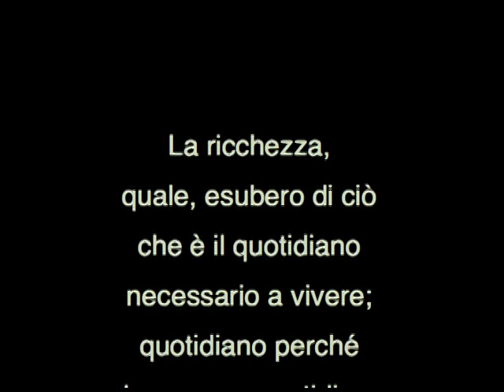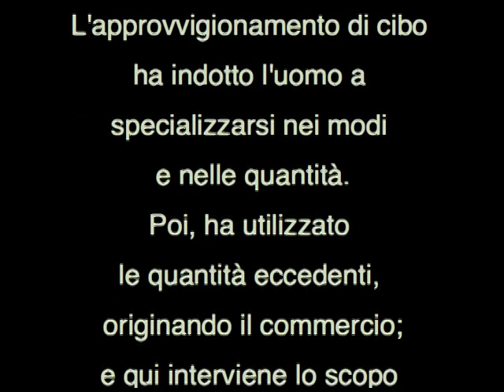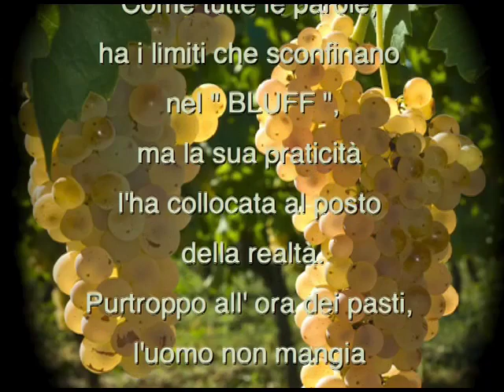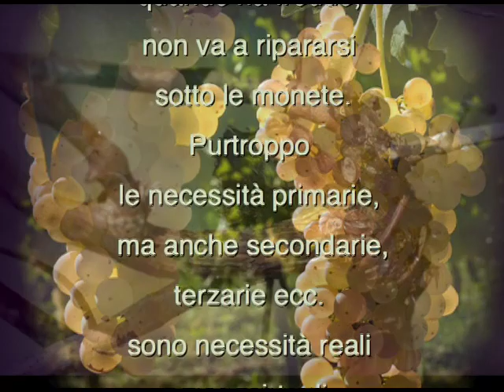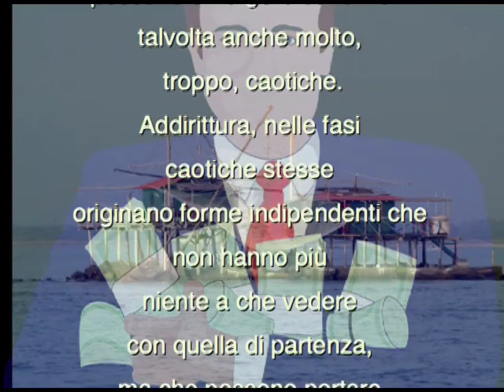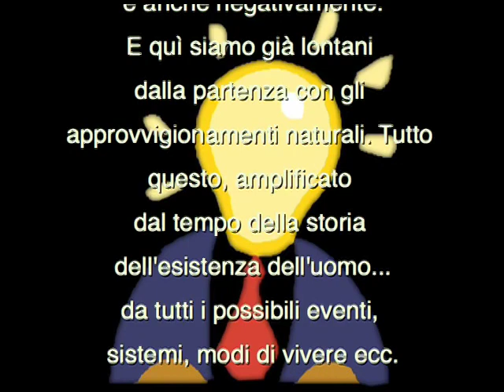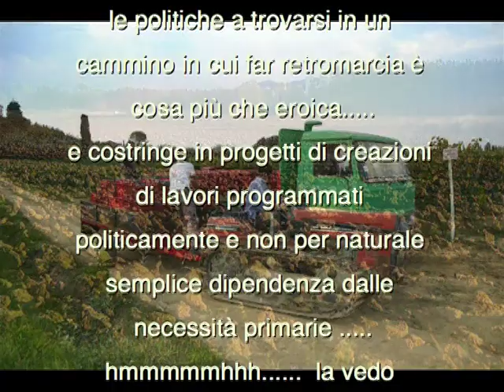La ricchezza - Riccardo Bartolotti